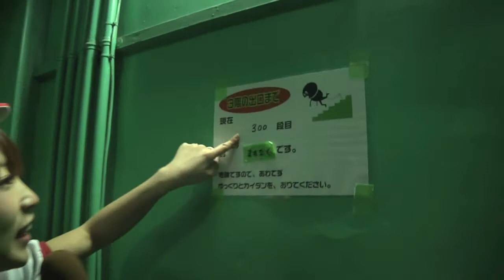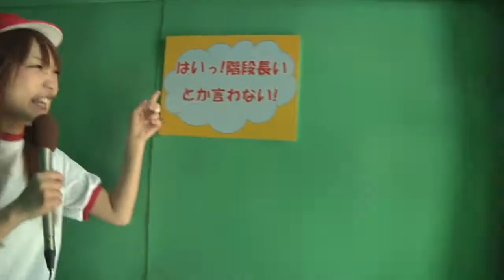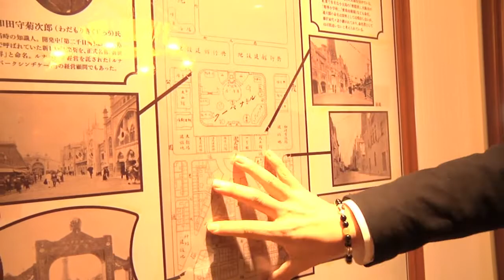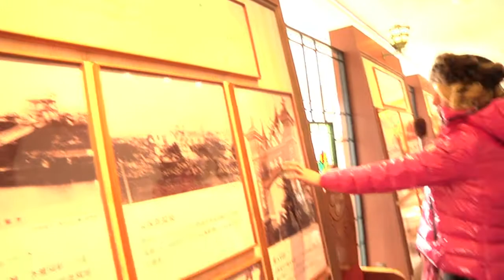日本橋を空から見てよう！◆通天閣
コメント
体操服姿の葉月ちゃん、エヴァのレイちゃん、そしてジャスミンがお送りする「日本橋を空から見てみよう！」。
気温３度の中、３人がリポートしたのは大阪のシンボル、通天閣！
地下から展望台まで通天閣を丸ごとご紹介しまっせ～。
演劇のイベント情報もお見逃しなく！

見どころ
●通天閣の地下に劇場が！ガチャガチャの数は120！お土産物にも目移りします。
●なんと葉月ちゃんが地上91メートルの展望台まで階段であがった！そしてその眺望は！
●幸福の神様ビリケン様に、３人が願ったこととは？

詳細情報
【名称】通天閣観光株式会社
【住所】大阪市浪速区恵美須東1-18-6
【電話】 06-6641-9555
【営業時間】9：00ー21：00（年中無休）